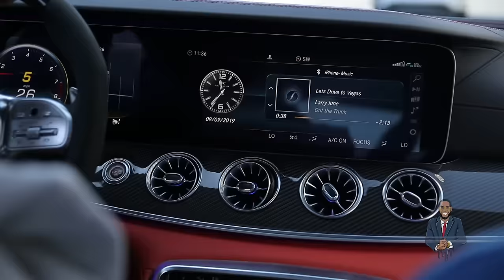Soo What Do You Do!? Season 1 Episode 3 Larry June (Smoothies, Expensive candles, and a Car Wash)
@LarryJuneTFM is a biking riding, expensive candle buying, mountain hiking, smoothie drinking, getting it out the mud entertainer!

With his use of words and independence throughout his career, he has become a household name! Selling out of his Lakis, new era hats, being one of the biggest independent artist since Nippsey Hussle and creating TFM (The Free Minded) Uncle Larry is becoming a legend.

Watch this incredibly RARE interview with UNCLE LARRY and see what he had to say!